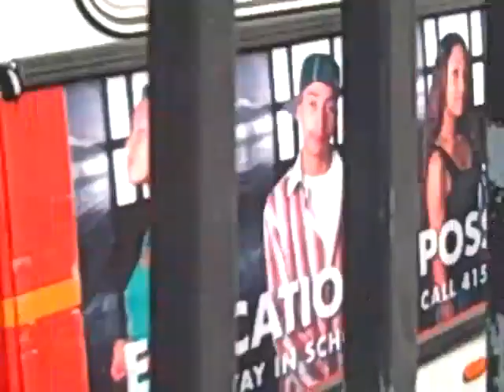SF muni 5413, 7109, 5300, 7025, 7047, 7050, 7107